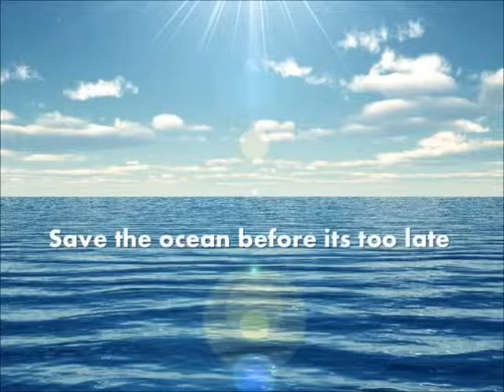Ocean Defenders Pollution by Kush and Nani P8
Ocean Defenders PBL on Pollution by Nani & Kush